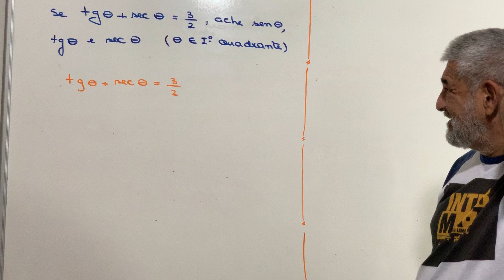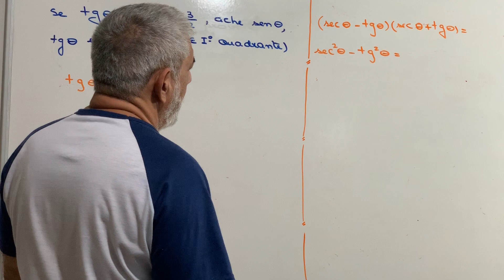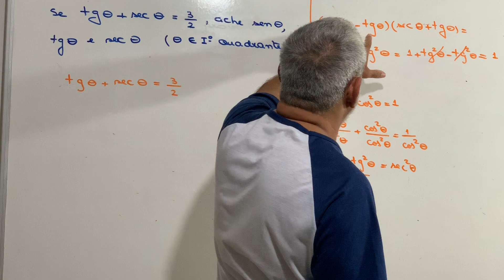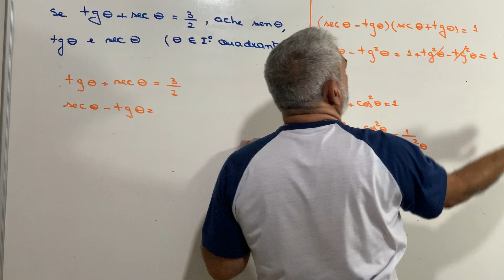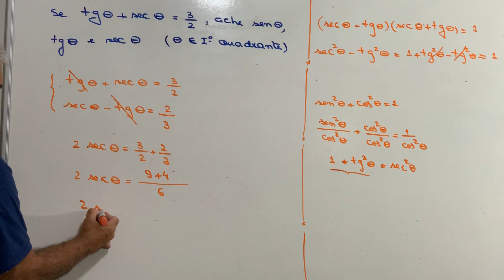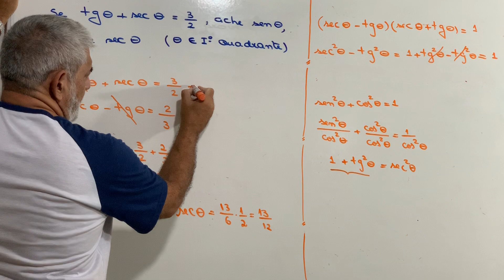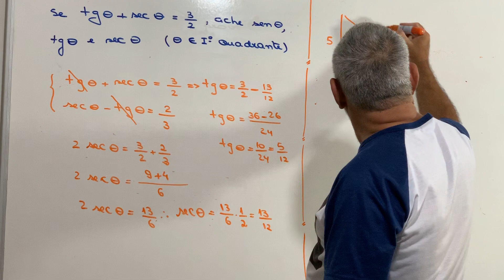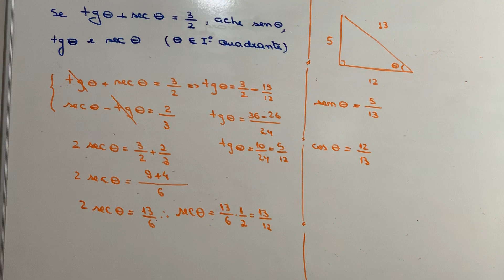Excelente exercício de trigonometria